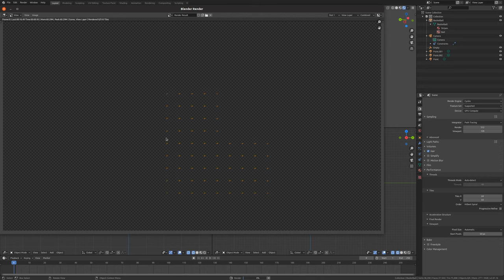blender 2.81, OpenCL 2.x, AMD Threadripper, Radeon Vega64, Ubuntu 19.10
Brief screencast showing blender 2.81 rendering accelerated via OpenCL 2.x on Threadripper 2970WX & Radeon Vega64 using AMDGPU-Pro 19.30 driver under Ubuntu 19.10